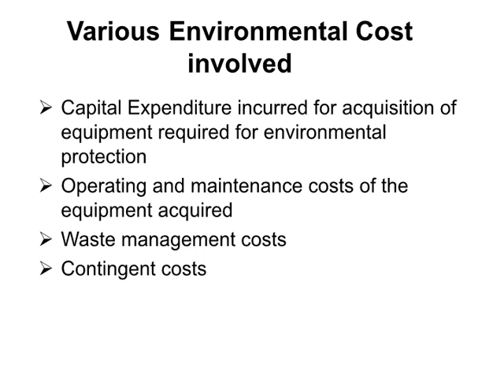Environmental accounting by Dr. Sudha Singh , Lecturer Department of commerce, BVC